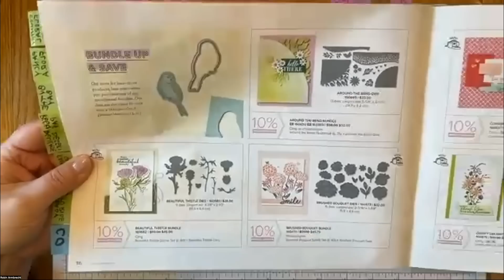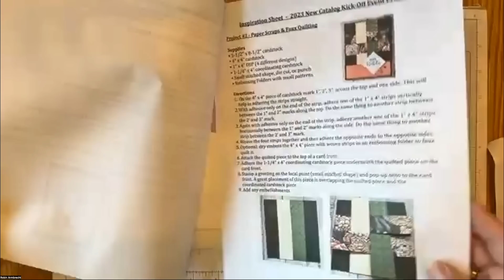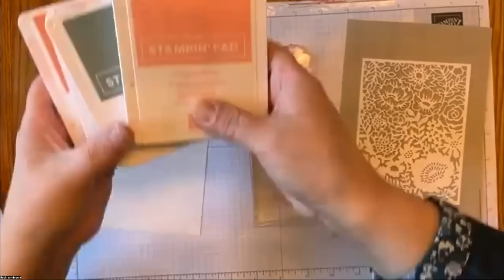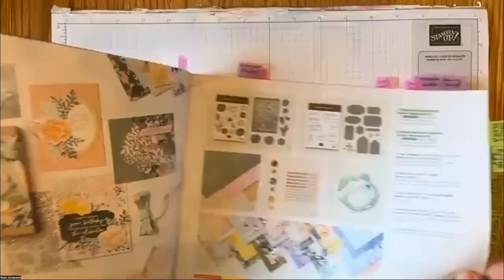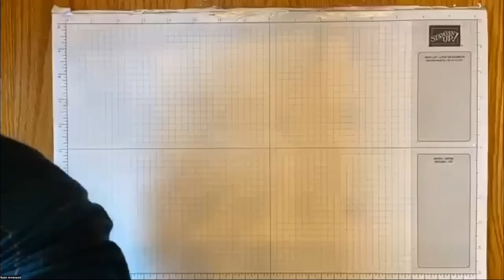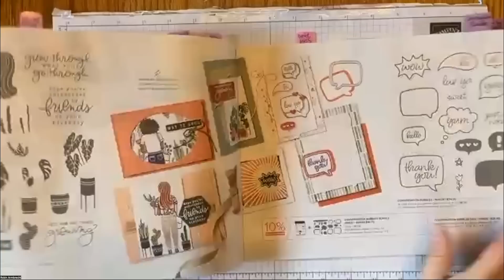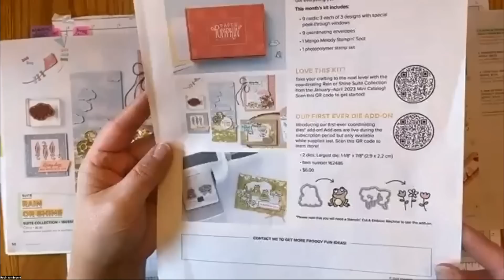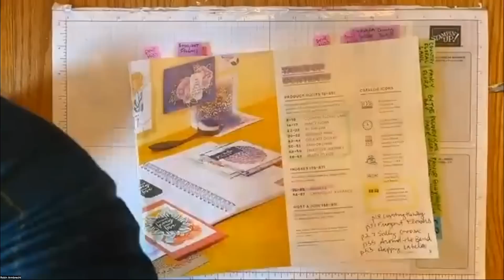2023 New Mini Catalog Kick Off |Recorded Live Event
Join us as we walk through the Stampin' Up! January-April Mini Catalog together and share samples, tips and techniques. This is the recorded video of the event held on January 21, 2023.

Stampin' Up! Demonstrators Robin Armbrecht, Cheryl Soerensen, Sue Scheets and Tamara Moore are the hosts of the event.